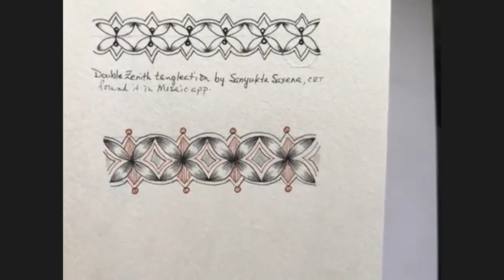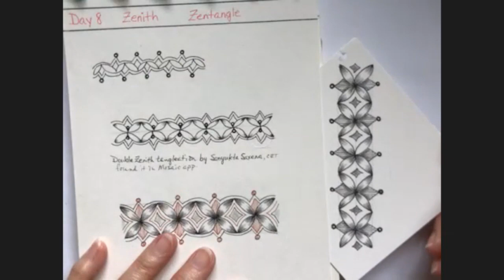Inktober Tangles 2021 Day 08 Zenith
This is Day 08 of the Inktober Tangles for 2021 and the pattern is Zenith by Zentangle, Inc.  I found the example of the double Zenith pattern in the Mosaic app and it was done by Sanyukta Saxena, CZT.

The full list of Inktober 2021 Tangle patterns and links to each step out are available

Heidi Kay CZT has shared some ideas for Inktober strings to display your tangles

If you’re interested in how I create my disc bound journals, please see this video:

This video is solely the property of Barbara Langston, a Certified Zentangle Teacher acting with permission from Zentangle®, Inc., and may not be copied, recorded, or redistributed without the prior written consent of Barbara Langston, CZT and Zentangle, Inc. All Zentangle related trademarks are the sole and exclusive property of Zentangle, Inc., and may not be copied, recorded, reproduced, or otherwise used without the express prior written consent of Zentangle, Inc.

If you’ve enjoyed this video, please consider a small donation (the price of a cup of coffee) through PayPal